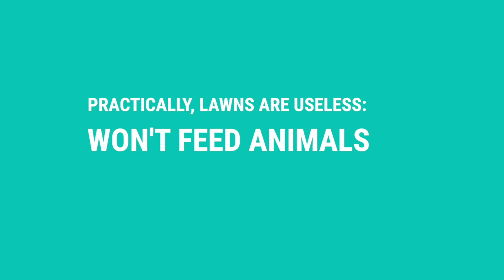Yuval Noah Harari and Why Lawns Are Overrated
We had a fifty year storm in Texas so I couldn't help filming against that backdrop. This idea came to me as I was reading a book with no electricity or heat.

If you like this kind of content, my newsletter features uncommon stories of video, entrepreneurship, the human condition. From El Chapo digging tunnels to Kobe reading the referee handbook, we'll examine inventive strategies from clever people